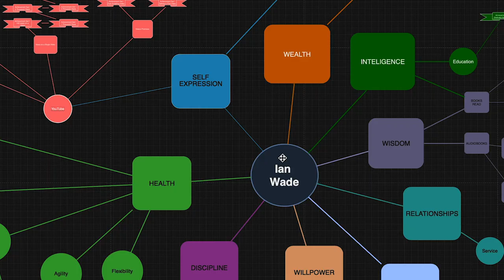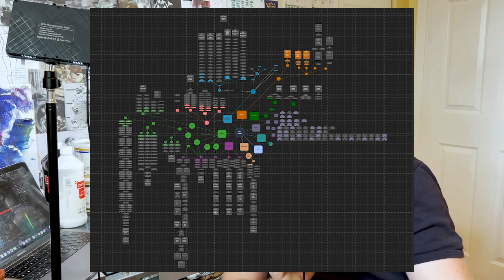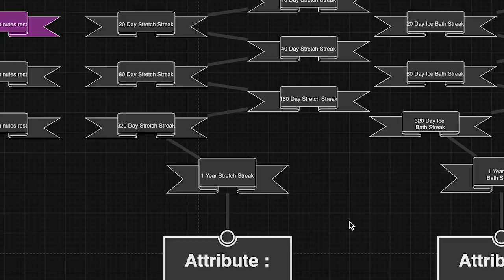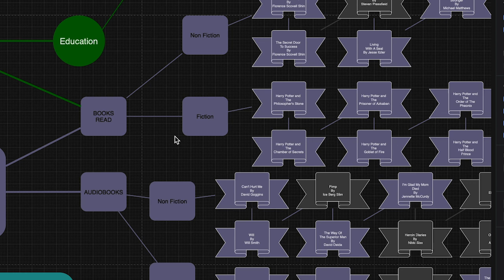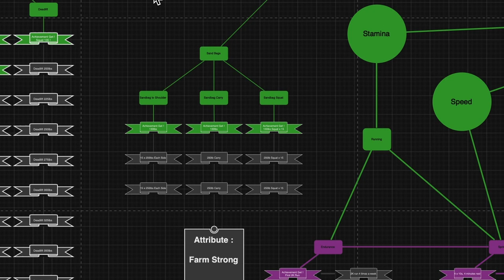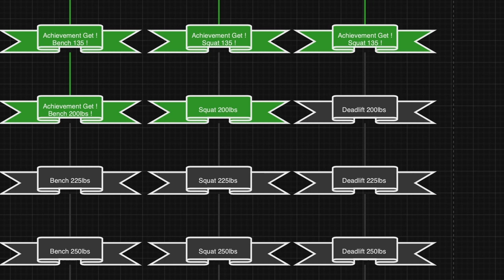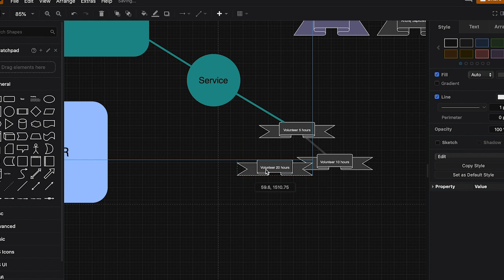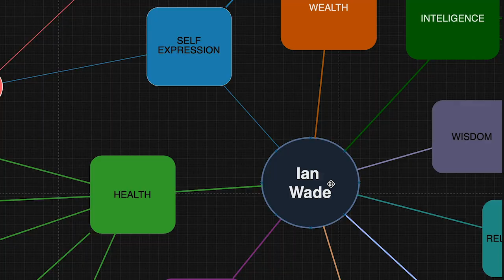How To Manage Learning Multiple Skills (WITHOUT BURNING OUT!)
Ever want to do anything and everything at a high level ? I can finally say, after several years of cycling through burnout and disappointment, that I have found an approach that is useful, productive and enjoyable when trying to balance multiple things in your life